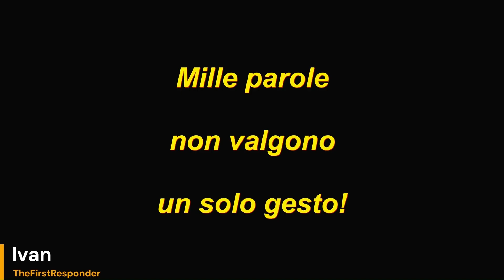Analisi incidente moto contro auto. Dinamica, Tempi di reazione e velocità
Analisi di un video incidente auto contro moto presente sul web e che merita una certa attenzione. Una telecamera presente in strada rende la visione della dinamica molto chiara e dalla quale è possibile trarre dati tecnici su velocità, tempo di reazione e tempo di frenata.
In ultimo, traggo delle considerazioni personali in merito, date non solo dal video ma anche dalle esperienze personali in qualità di Soccorritore.